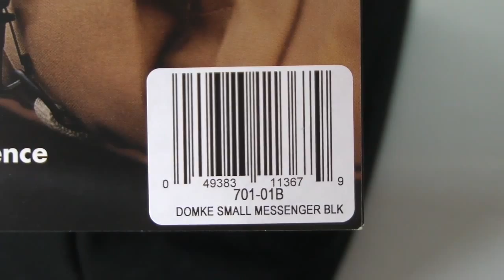[Review]Domke F 831 Small Photo Courier Bag Brown RuggedWear Waxed Canvas